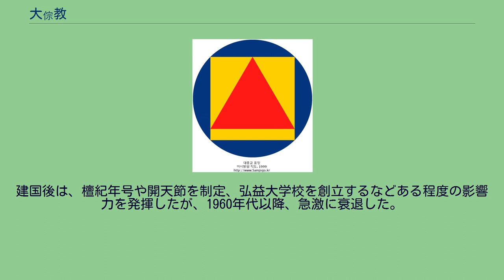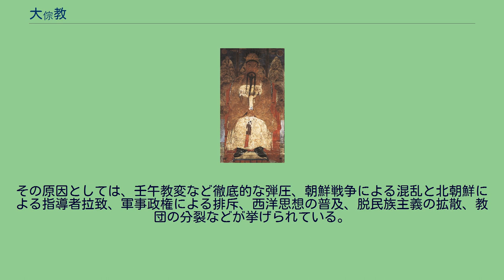大倧教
大倧教（だいそうきょう）は、檀君を朝鮮民族の始祖として崇拝する朝鮮の民族宗教である。
李氏朝鮮の末期に現れた檀君を崇拝する新宗教のなかでも最大級のものであり、朝鮮の国民の統一と独自のアイデンティティの確立を求める民族主義的な動きに呼応して出現した宗教であった。
外来の神を拒否し、朝鮮独自の神としての檀君を強調していた。
1909年1月15日に羅喆、呉基鎬、李沂、金允植、柳瑾らが檀君教（단군교／檀君敎）を公表したのが始まりである。
1910年7月30日に大倧教に名称を変更しようとした際、檀君教の名称を固守する鄭薫模と内紛を起こし、親日派の檀君教と抗日派の大倧教へと分派していった。
1915年10月に朝鮮総督府の「総督府令83号宗教統制案」により、大倧教は宗教団体に偽装した独立運動団体と規定され弾圧が激しくなると、すぐに総本司を満州和龍県青波湖に移して徐一、朴賛翊などと共に民族教育を行い独立活動家を養成し、『神檀実記』、『神檀民史』などの本を編纂したが、これは大韓民国臨時政府の国史教科書に指定された。
建国後は、檀紀年号や開天節を制定、弘益大学校を創立するなどある程度の影響力を発揮したが、1960年代以降、急激に衰退した。
その原因としては、壬午教変など徹底的な弾圧、朝鮮戦争による混乱と北朝鮮による指導者拉致、軍事政権による排斥、西洋思想の普及、脱民族主義の拡散、教団の分裂などが挙げられている。
現在大韓民国に約50～60万人の信徒がおり、総本司が直接関与する施設は、道本司4カ所、施教堂100カ所余り。